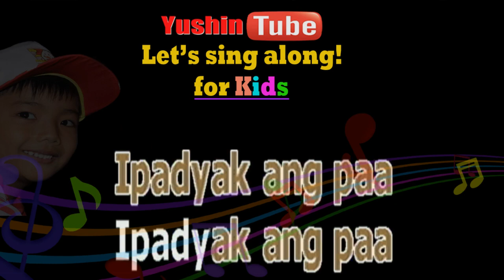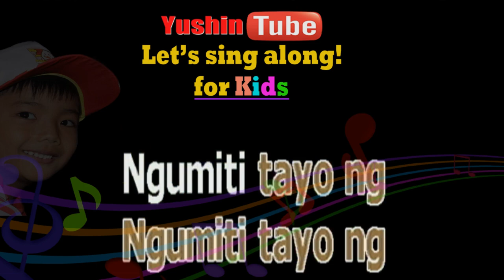ITAAS ANG KAMAY - AWIT PAMBATA